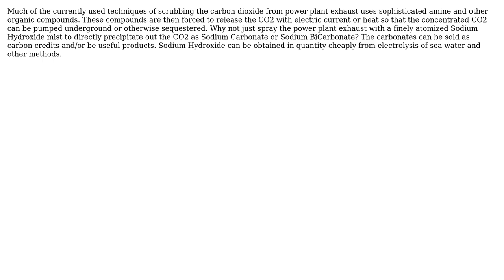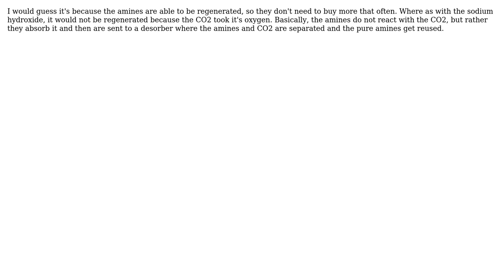Why not use Sodium Hydroxide mist to precipitate carbon dioxide from hydrocarbon combustion...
Engineering: Why not use Sodium Hydroxide mist to precipitate carbon dioxide from hydrocarbon combustion exhaust?

With thanks & praise to God, and with thanks to the many people who have made this project possible! | Content (except music & images) licensed under CC BY-SA | Music | Images & others | With thanks to user user11062 user mart user 0tyranny0poverty and the Stack Exchange Network Trademarks are property of their respective owners. You are responsible for your own actions.